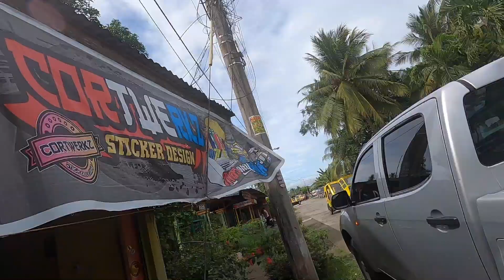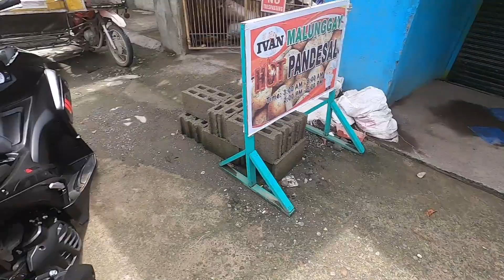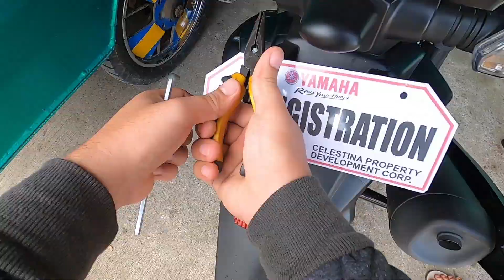Aerox 155 Review and Installation of Temporary Plate | Ride via Costal Road - Nasipit to Buenavista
Slight review of my 4 months old aerox 155 black raven while on my way to sticker and decals shop para magpagawa ng temporary plate. Short roadtrip na rin sa coastal road ng Nasipit-Buenavista.